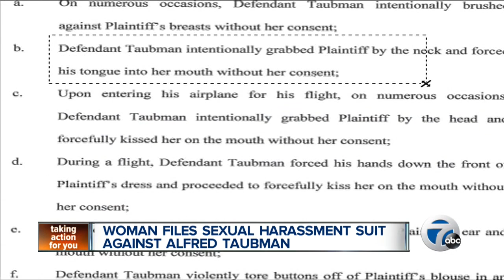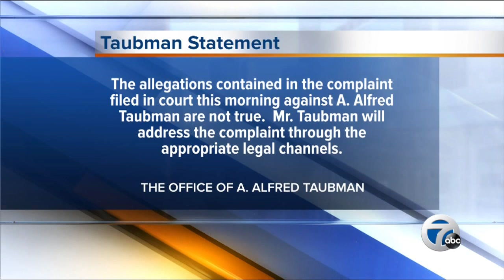Sexual Harassment case against Taubman